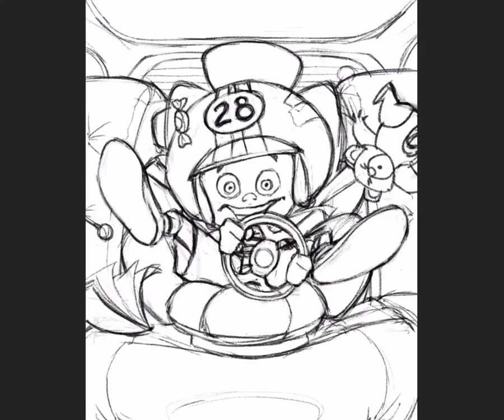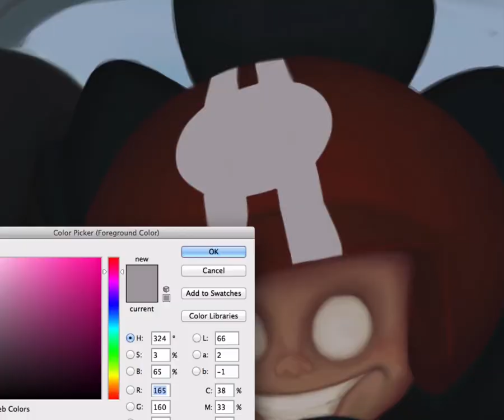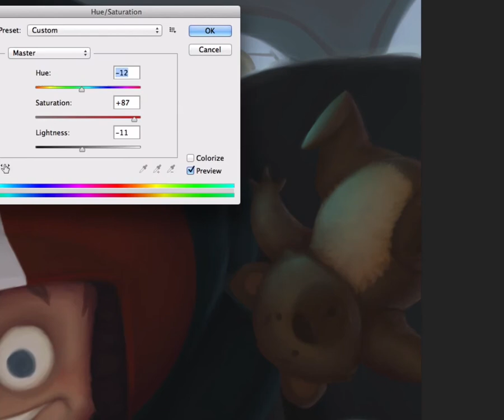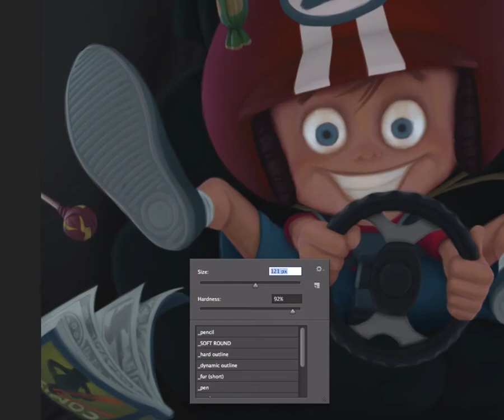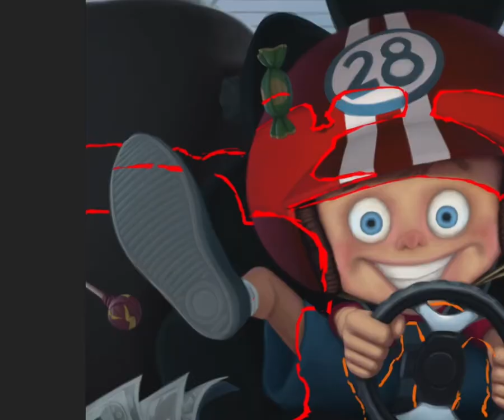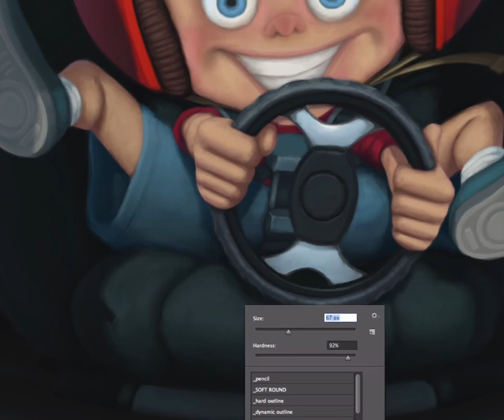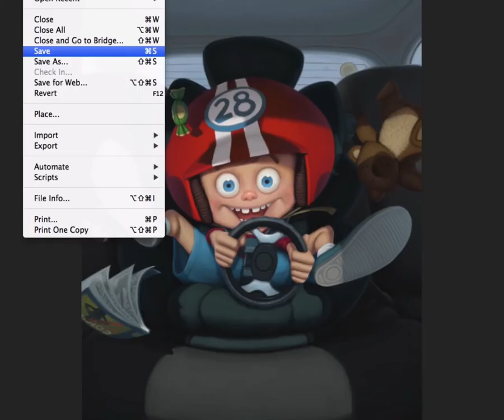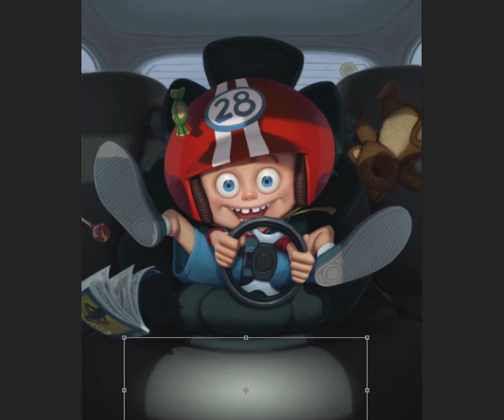Safety seat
Digital painting time-lapse